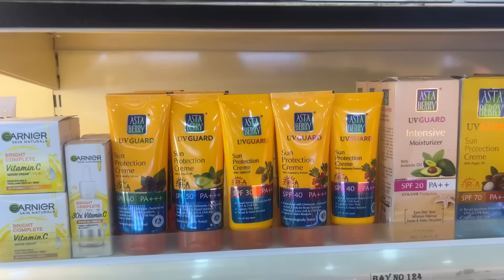Cycling in Nepal 🇳🇵 16.10.2024 Kathmandu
ကတ်မန်ဒူ မြို့ထဲပတ်ကြည့်မယ်